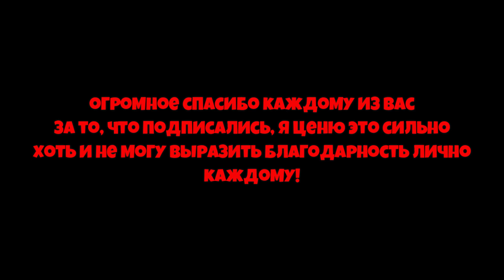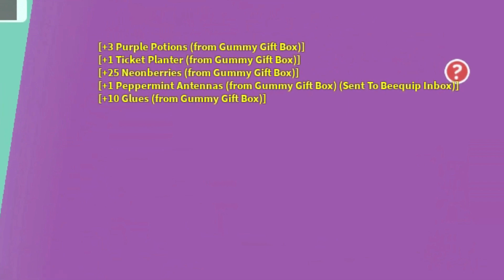*BEESMAS 2022* ПРЯНИКИ и ПОДАРКИ в НОВОМ ОБНОВЛЕНИИ в СИМУЛЯТОРЕ ПЧЕЛОВОДА! in Bee Swarm Simulator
00:00 -  Начало
00:08 -  Реклама
00:35 - kostyapaupau
👀Тема ролика: *BEESMAS 2022* ПРЯНИКИ и ПОДАРКИ в НОВОМ ОБНОВЛЕНИИ в СИМУЛЯТОРЕ ПЧЕЛОВОДА! in Bee Swarm Simulator